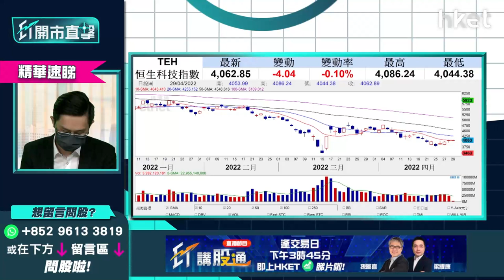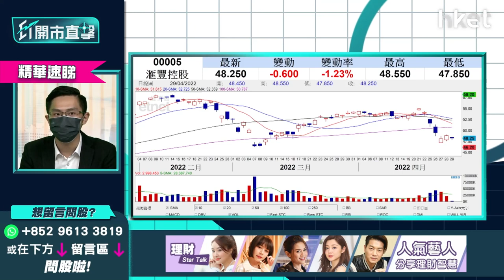【ET開市直擊】（精華）中銀香港（02388）VS 滙豐（00005）點揀好？ 兩者優點話你知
公布業績後的匯豐（00005）股價持續向下，今中午收市報48.4元，跌不足1%。究竟現價是否買入良機？另一隻銀行股中銀香港（02388）今日公布業績，股價現時靠穩，中午收市報29.15元，升0.6%。兩隻銀行股應該點樣揀，兩者優點又係點？

中薇證券研究部董事黃偉豪（Ravi）指出兩者表現亦不錯，但匯豐業績後向下，現階段亦有一定值博性。加上未來受惠加息因素，匯豐會較直接受惠，建議投資者作中線部署。